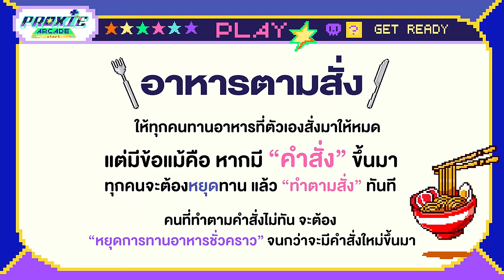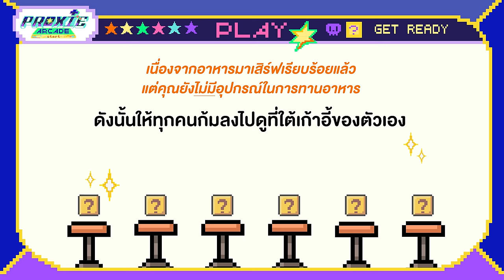[PROXIE Arcade] อาหารตามสั่ง!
สวัสดีวันปีใหม่พา ให้บรรดาเราท่านรื่นรมย์
ฤกษ์ยามดีเปรมปรีดิ์ชื่นชม ต่างสุขสมนิยมดู PROXIE Arcade!

ส่งท้ายปีเก่า ต้อนรับปีใหม่(ล่วงหน้า) กับ Episode สุดท้ายของ Season 1!

EP. นี้จะพาทุกท่านไปเกาะติดภารกิจแข่งกินอาหารตามสั่งโดยที่ต้องทำตามคำสั่งในขณะกินอาหารที่สั่ง(หลายสั่งเกินพี่) โดย 6 ผู้เข้าแข่งขันมากฝีมือ(เรื่องอื่นนะ ไม่ใช่เรื่องกิน) ที่จะมาทุบสถิติ(กินไปบ่นไป)เร็วที่สุดในโลก!

มาดูกันว่าอาหารในคลิปนี้ที่ทั้ง 6 คนสั่งนั้นจะเป็นเมนูแบบไหน พวกเขาจะมีความสุขในขณะที่กินหรือไม่(?) คำสั่งระหว่างกินนั้นจะเป็นคำสั่งแบบใด และใครจะเป็นผู้แพ้และผู้ชนะใน EP. นี้ ไปรับชมพร้อม ๆ กันได้เลยจ้า!

หวังว่าทุกคนจะมีความสุขกับคลิปนี้
ขอให้วันนี้เป็นวันที่ดีของทุกคนนะจ๊ะ

ปล. สวัสดีปีใหม่ล่วงหน้านะครับ ปีหน้าเจอ PROXIE Arcade บ่อยขึ้นแน่นอนกับ Season 2 รอชมได้เลอ!